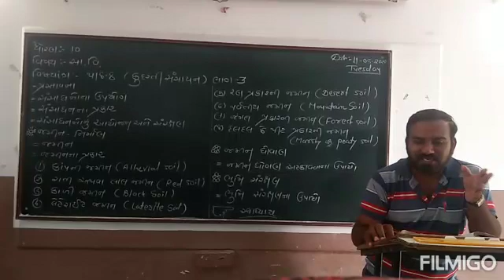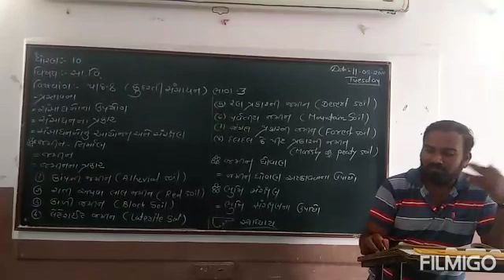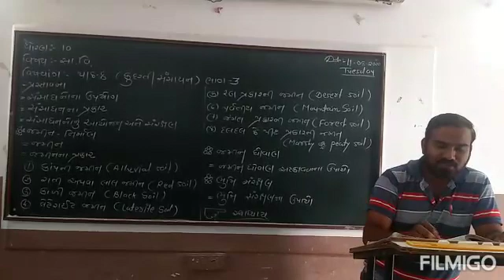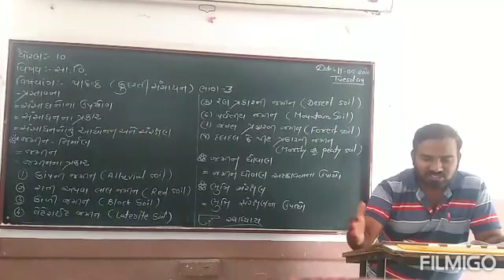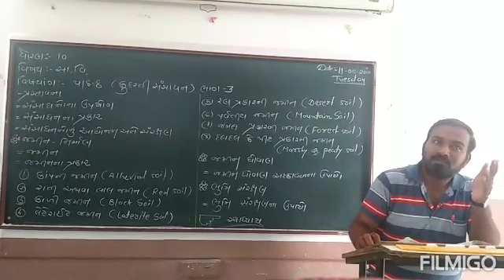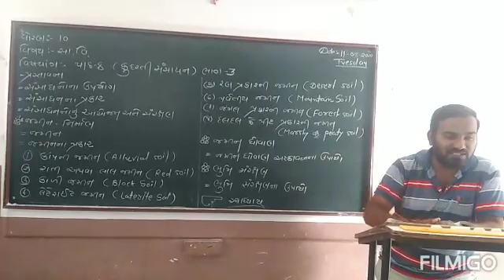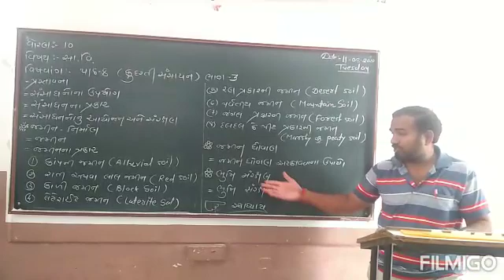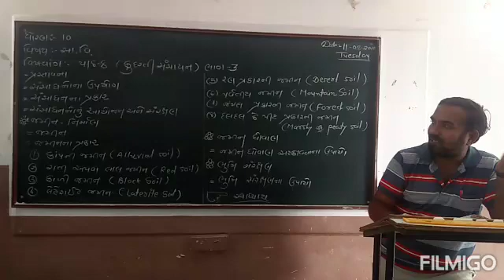Std:10, Sub: સામાજિક વિજ્ઞાન, ch-8, કુદરતી સંસાધન, part-3